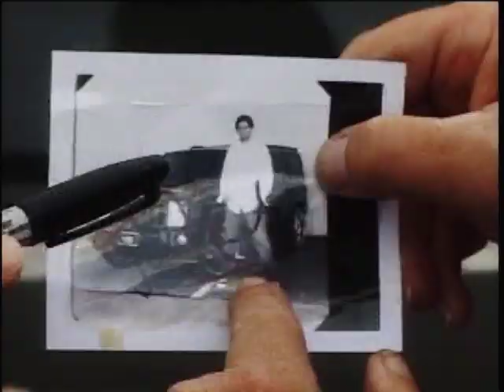Matt Leinart: DUB Magazine Photo Shoot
Behind the scenes of the photo shoot for issue #36 of DUB Magazine.